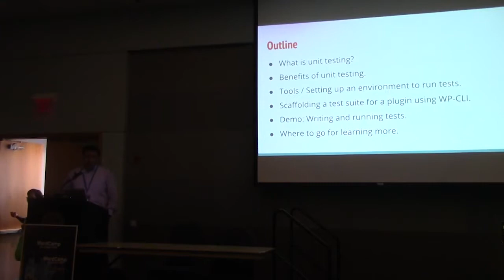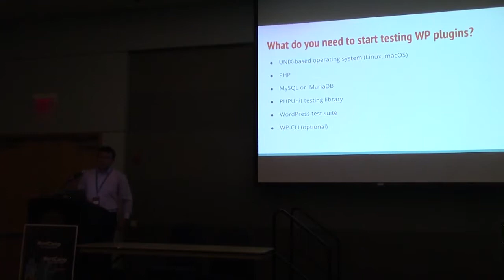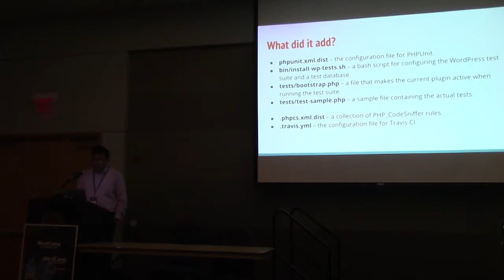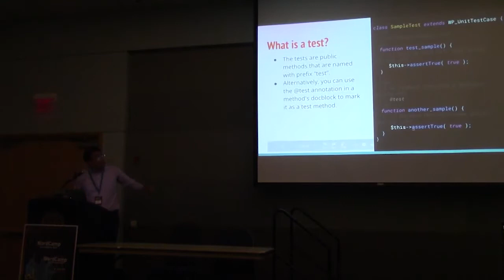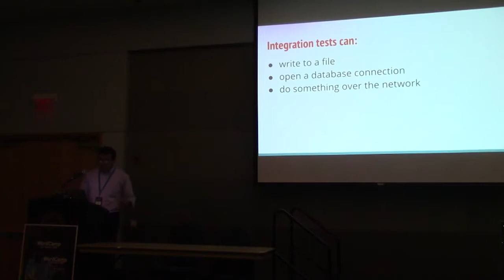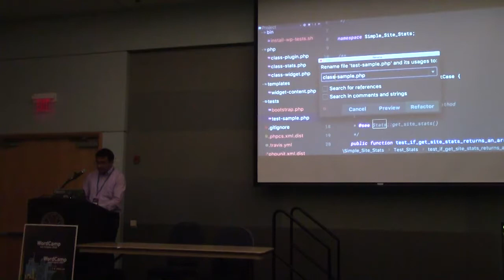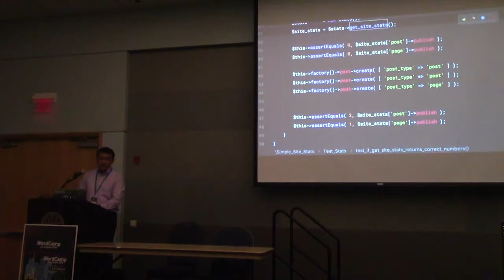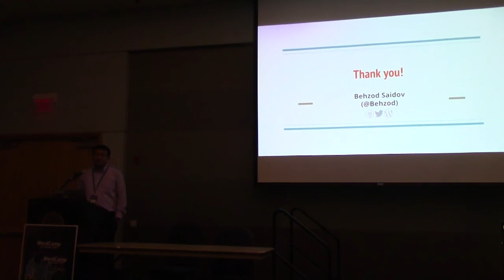Behzod Saidov: How to Start Testing an Existing WordPress Plugin with PHPUnit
PHPUnit is the standard PHP testing framework, but getting it working with a WordPress plugin is challenging. If you ever wanted to start adding automated tests to your code, but did not know how and where to start, this talk is for you.
This presentation covers:
– brief introduction to unit and integration testing
– scaffolding a test suite for an existing WordPress plugin using WP-CLI
– refactoring the existing code to make it testable
– writing and running the first tests